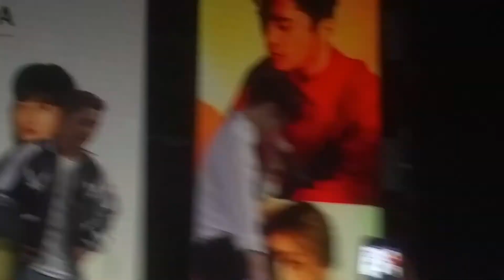K.A.R.D in Houston - Game time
Game time dancing.
Featuring BM's abs (Dude is a sexual GOD)
J.Seph's adorableness
SoMin's on point body rolls
And Ji Woo's cute evil side.